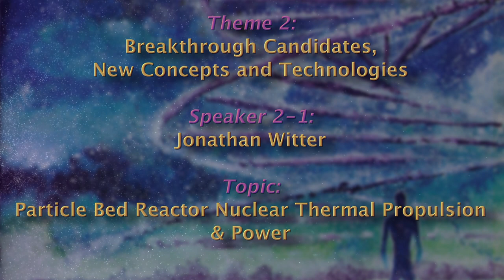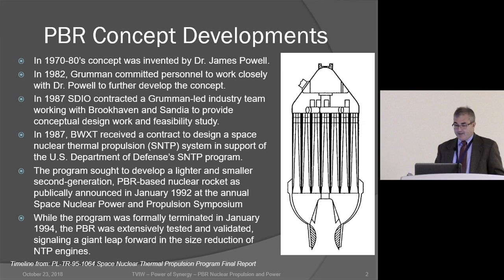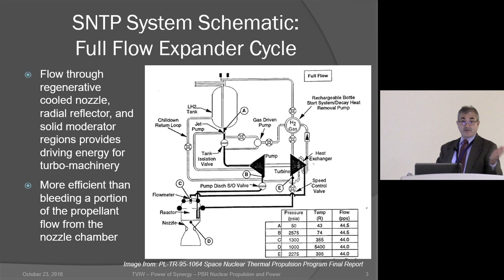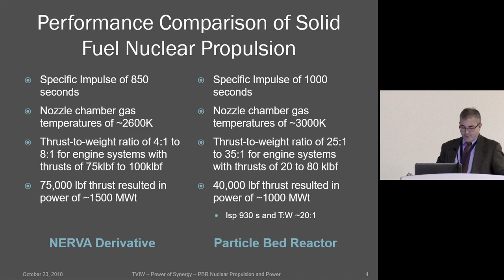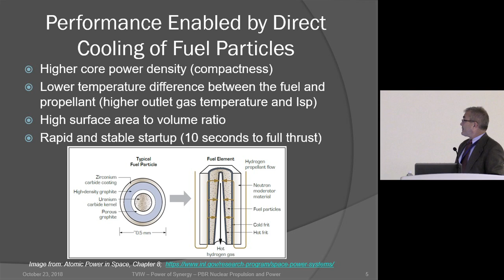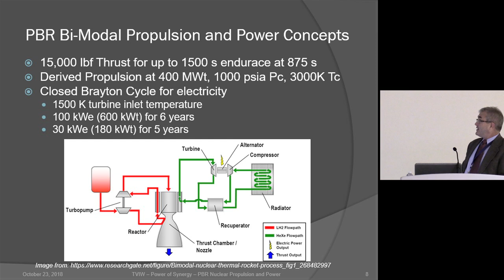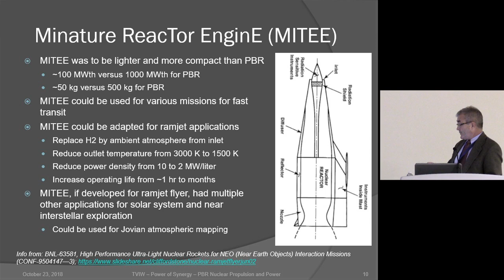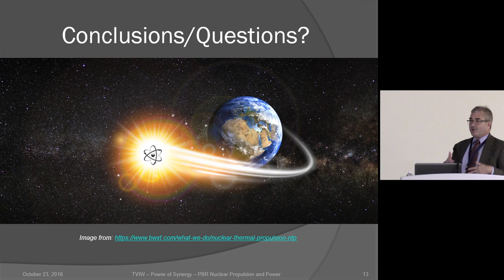2-1 Dr. Jonathan K. Witter - Particle Bed Reactor, Nuclear Thermal Propulsion & Power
Dr. Jonathan K. Witter, Chief Engineer for BWXT Advanced Technology Programs. Theme 2: Particle Bed Reactor, Nuclear Thermal Propulsion & Power, "The Power of Synergy" Space Symposium, Oct. 23 - 25, 2018, Oak Ridge, TN at New Hope Center.